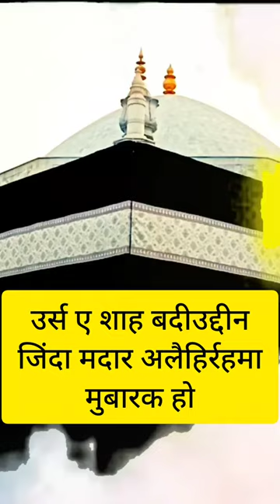उर्स ज़िंदा शाह मदार | Zinda Shah Madar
Urs Zinda Shah Madar
Shah Badeeuddin
Madare Pak
Dam Madar
Dam Madar beda par
dam Madar status
shah madar status
shah Badeeuddin status
Zinda Shah Madar status
islamic shorts channel
islamic shorts malayalam
islamic shorts official,
islamic shorts tamil
islamic shorts 786
islamic shorts videos
islamic shorts bangla
islamic shorts video kaise banaye
 islamic shorts in english
islamic short naat
Tehseeni Foundation

Bareilly Sharif's authentic and reliable Islamic Channel "Tehseeni Foundation".
You can find here about Quran, Hadith, Tafseer, Deeni Masaail, Namaz, Roza, Zakat, Haj, Seerate Mustafa, Masnoon Duayen and many more.